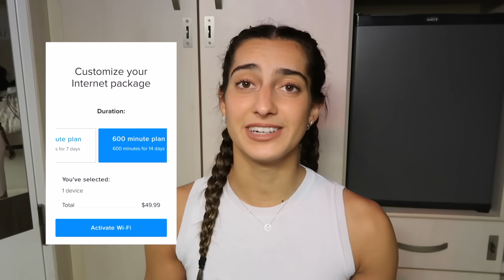10 things I wish I knew before working on a cruise ship 🛳️🛟 Royal Caribbean cruise ship dancer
hi, I'm kristine!! I am currently a professional dancer on Royal Caribbean's Ovation of the Seas! 🌎

In today's video I share 10 things I wish I knew before working on a cruise ship with Royal Caribbean. I talk in depth about the realities of ship life explaining wifi costs, working with people with different nationalities, roommates, and more! 🛳️🛟

thank you for clicking and watching this video, let me know what kind of content you'd like to see! if you enjoy my videos, make sure to like, comment, and subscribe!! ♡

💌 timestamps:
00:00 intro
00:46 wifi
2:12 working with different cultures
3:52 going days without seeing the sun
4:47 other duties
5:40 meal alternatives/snacks
6:30 rules
7:18 saving money
8:21 free time
9:40 bring a harddrive
10:34 roommates

☆ social media ☆

★ AMAZON STOREFRONT

✿ tags ✿
kristine kugler,dancer,ovation of the seas,live love legs, the beautiful dream,royal caribbean entertainment, what to do in juneau alaska, living on a cruise ship, cruise ship crew, things i wish i knew before working on a cruise ship, new hire sign on cruise ship, things to know before living on a cruise ship, what to know before working on cruise ship, royal caribbean new hire , royal caribbean working for cruise ship